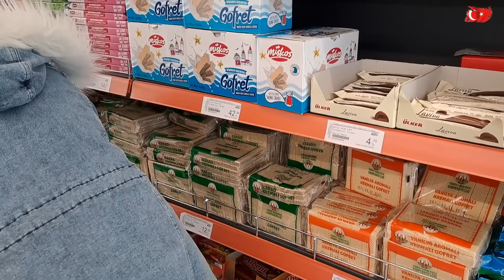HAKAN'ımız HASTALANDI ACİLEN HASTANEYE GÖTÜRDÜK